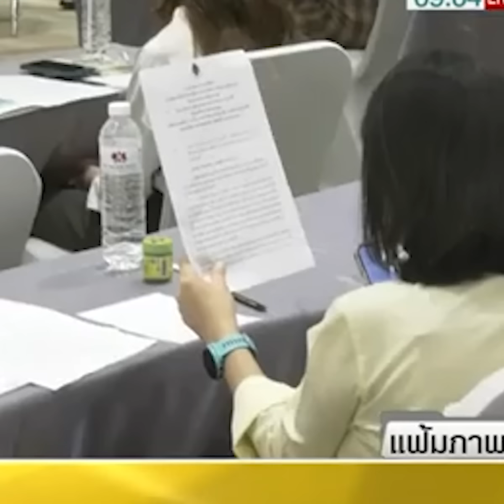"ธีระ" จี้ กกต. เหตุใดปล่อยให้อดีตผู้ต้องหา ผ่านตาจนมาเป็นสส.ก้าวไกล | TOPNEWS ONLINE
"ธีระ" จี้ กกต.ระยอง เหตุใดปล่อยให้อดีตผู้ต้องหา ผ่านตาจนมาเป็นสส.ก้าวไกล พร้อมเปิดลักษณะต้องห้ามชี้ขาดคุณสมบัติการรับสมัครสส. แบบนี้เรื่องใหญ่ ใครรับผิดชอบ สส.ก้าวไกล พ่วงคดี